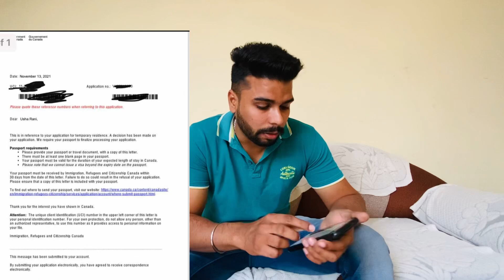16 Nov 2021, LATEST PPR TIMELINES SPOUSE OPEN WORK PERMIT CANADA